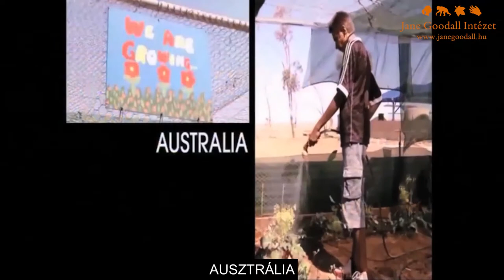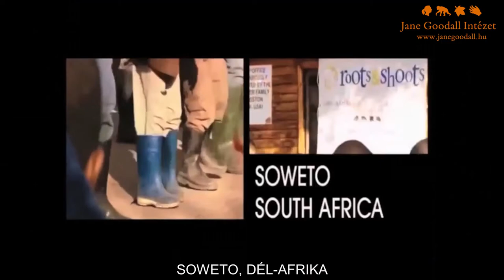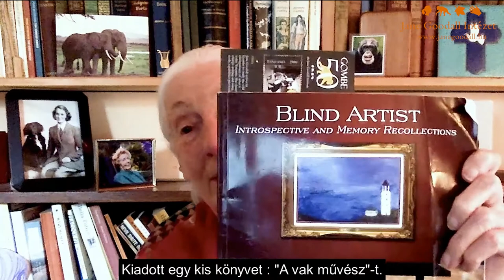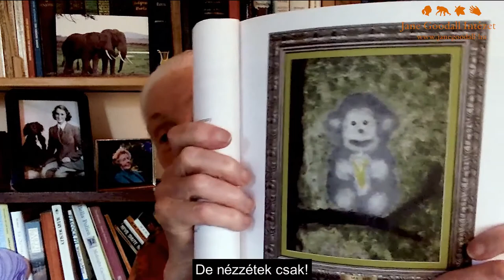Dr.Jane Goodall tanórája 2021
Dr.Jane Goodall a Fenntarthatósági témahétre a magyar gyerekeknek készített egy különleges tanórát.
Csatlakozzatok a nemzetközi Roots&Shoots programunkhoz ti is!